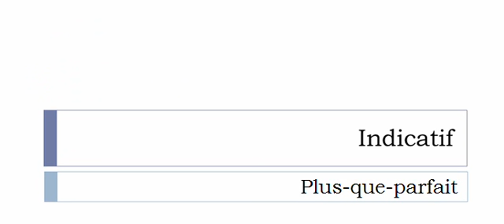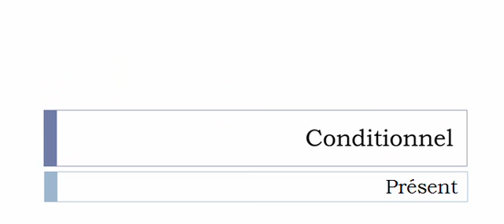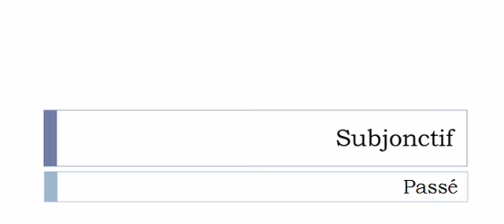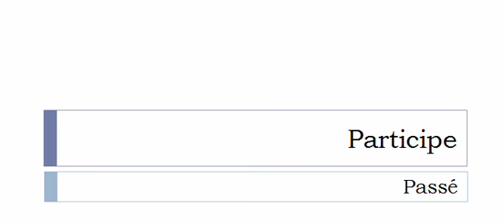Learn French conjugation with me # Verb = Conseiller